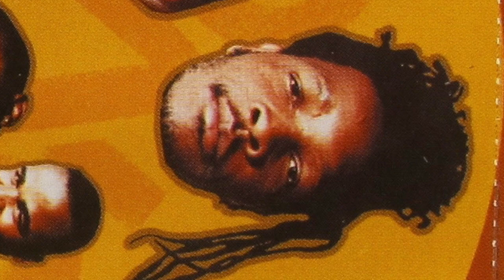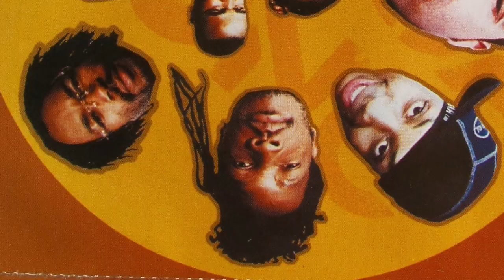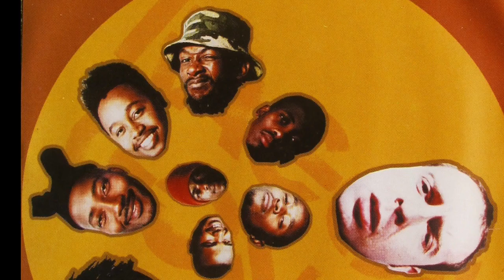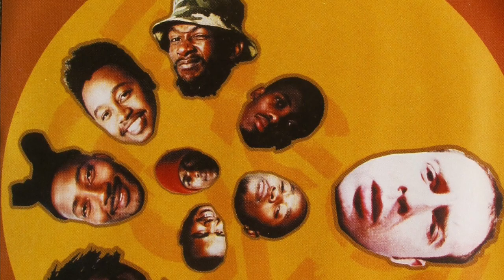Boom Wa Dis - Admiral & the Ragga Gong Crew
Boom Wa Dis- Admiral and the Ragga Gong Crew
(A.Karsils/Bruce Sebitlo/D.Molosi)Produced by Bruce Sebitlo&Skizo for Kalawa Jamee Records 1998